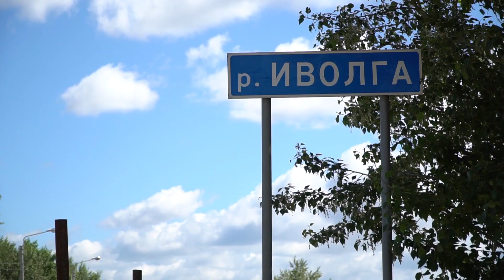Жители Сужи недовольны строительством моста через р. Иволга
В Бурятии ремонтируют мост через реку Иволга. Работы закончат к концу лета. Пока главная дорога закрыта, рядом соорудили объездной мост. Однако, жители Иволгинского района недовольны ни ходом строительства, ни этой альтернативой. Подробнее Мариам Восканян.